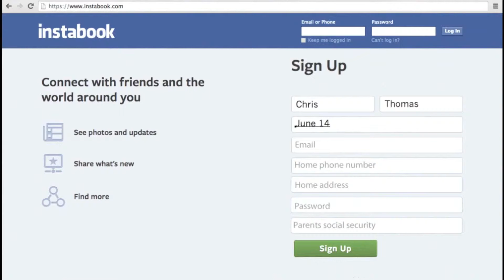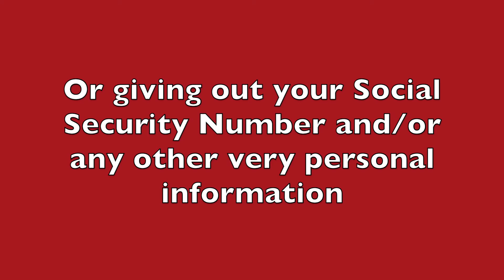TMI Safety PSA